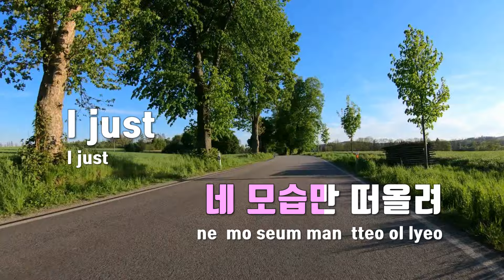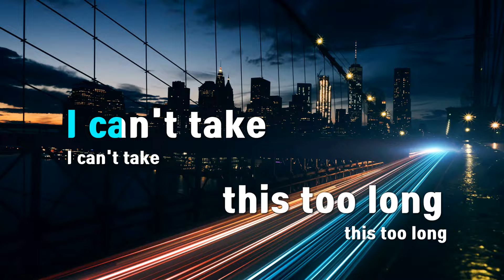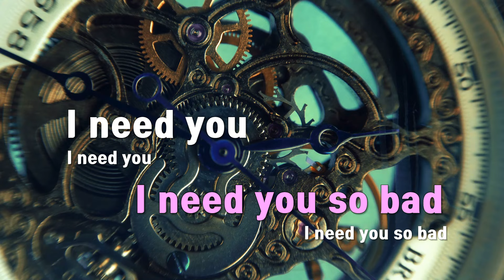[TJ노래방] Runnin' - 문수진(Moon Sujin)(Feat.I.M) / TJ Karaoke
Runnin'  --  문수진(Moon Sujin)(Feat.I.M)